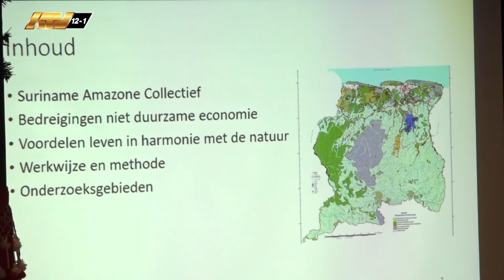23 02 2024 "Harmonie met de natuur" gelanceerd